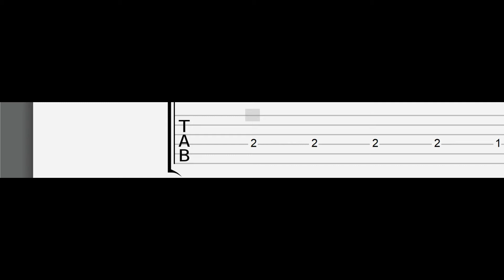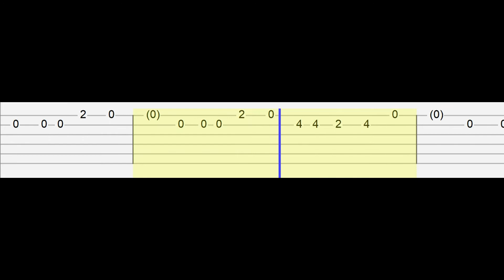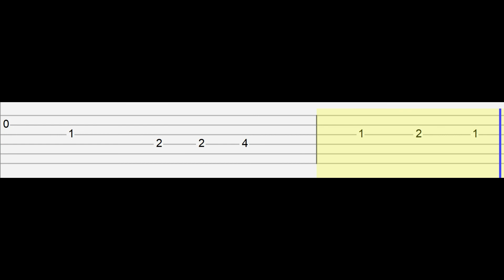ANGRY ALEX[VERSION A] Minecraft Animation Music Video (Easy Guitar Tabs Tutorial)